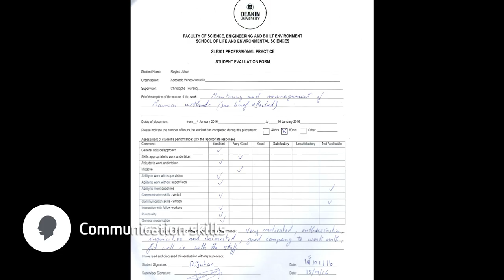Regina Johar - Me in a Minute